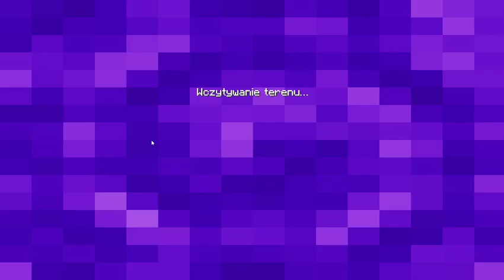Minecraft bed wars episode 489